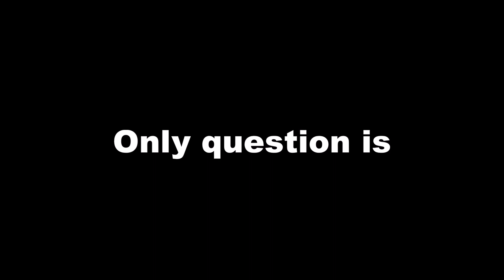As for Afghanistan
Since the Taliban takeover of Kabul and armed groups being formed to oppose them and talks of it becoming another safe zone for hostile groups and even nations only question is. What lies ahead of the future ?  What will it become overtime ?